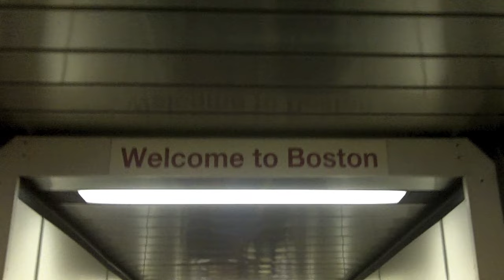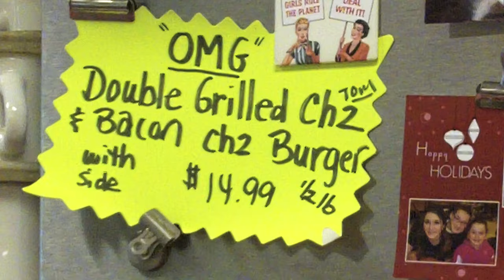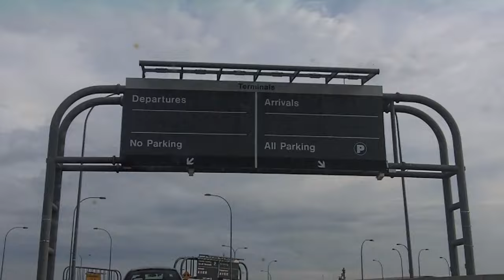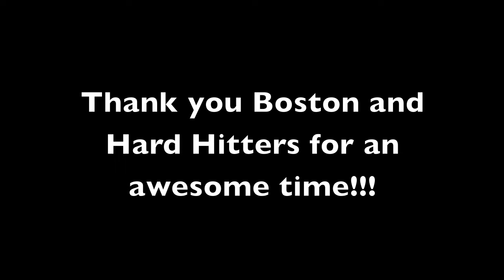Cotts & Ravine Holiday Across the USA - Boston Hard Hitters - Vlog 7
My current DJ setup, streaming gear and recommendations Hey guys,

This is our video of what we did in Boston and some footage from the event Hard Hits run by the Hard Hitters.

If you're in the North East and don't know who they are, check out their page here